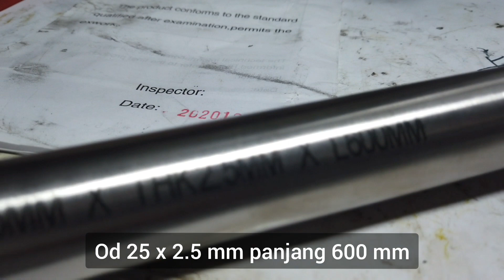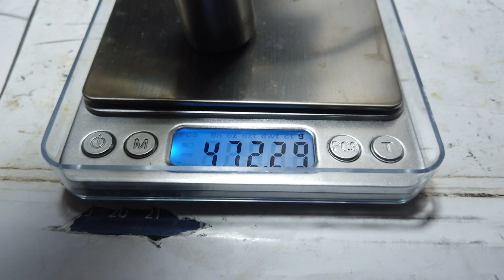Pre Test HiPressure Titanium pipe grade2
persiapan test tekanan tinggi tabung pipa Titanium Grade 2